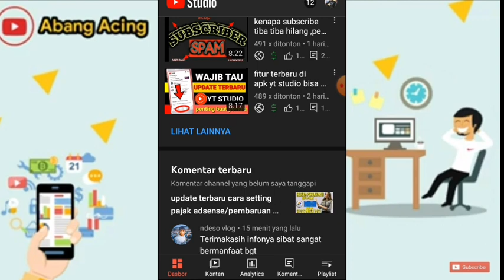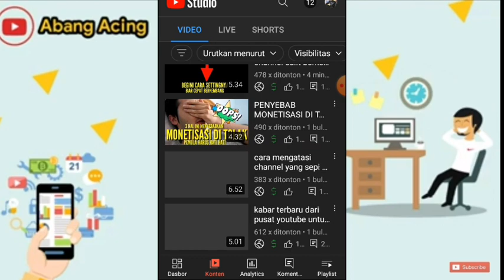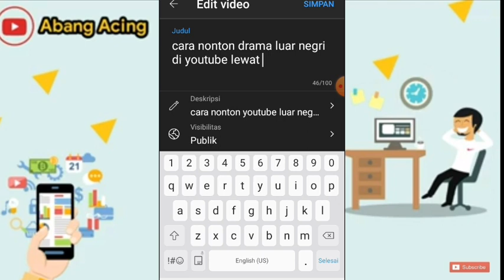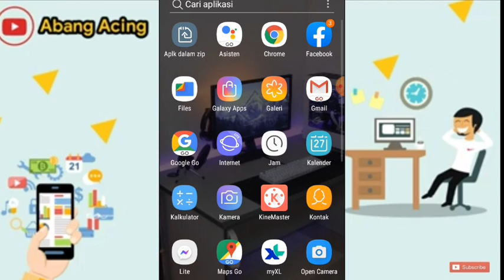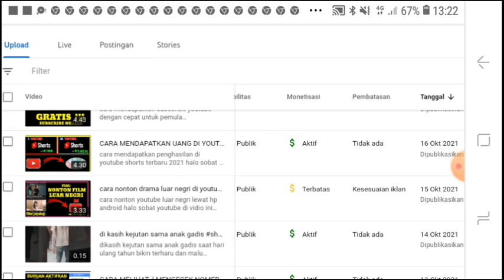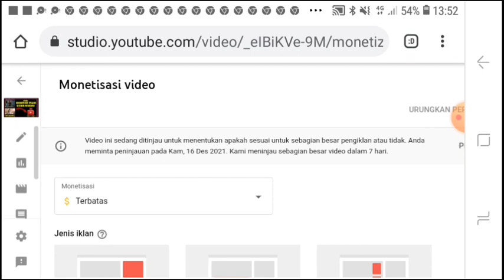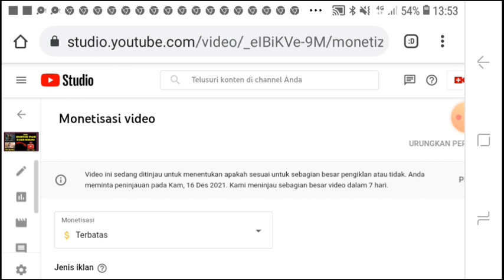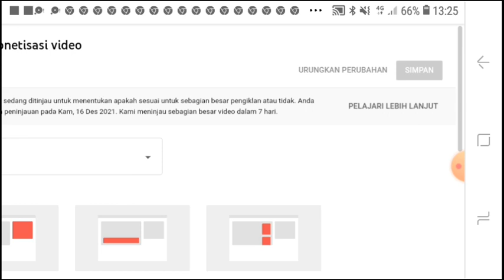cara mengatasi dollar kuning di youtube dengan cepat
halo sobat youtube untuk menghasilkan uang di youtube tentunya kita harus bisa membuat vidio dan  nanti setelah di monetisasi vidio kita ada muncul iklan tapi apa bila iklan di  vidio kita itu ada dollar kuning itu tandanya iklan di batasi nah di vidio ini saya kasih trik dan cara mengatasi dollar kuning

semoga bermanfaat jangan lupa dukungan buat channel ini
mohon di share
              di like
              di komen

terimakasih wasalam